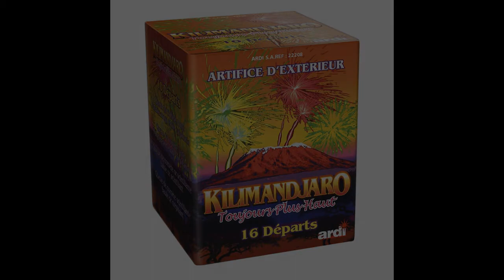feu d'artifice du 13,14 juillet 2016